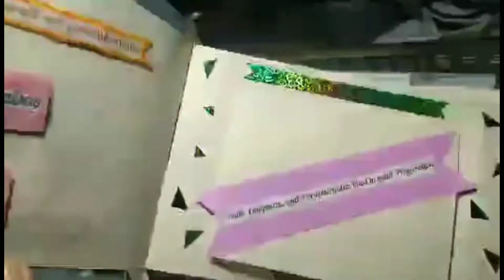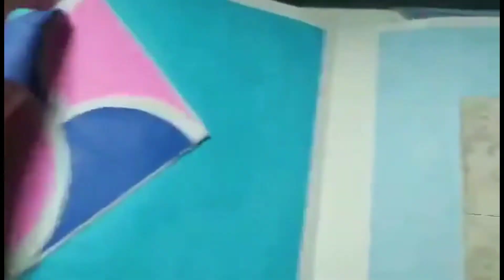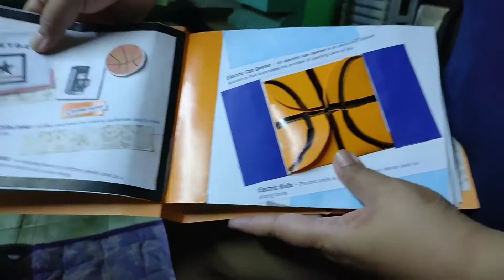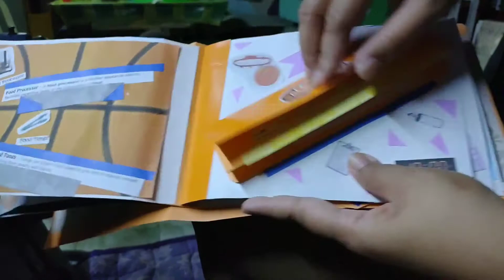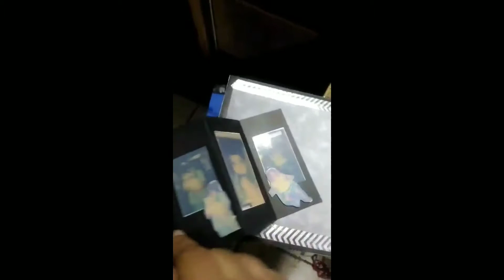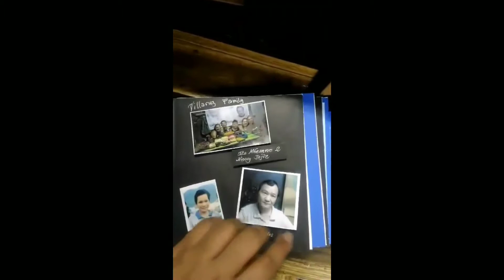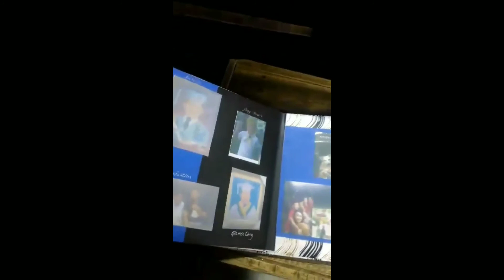scrap book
if you want to see a tutorial on how to make a  DIY scrapbook, please let me know at the comment section below and don't forget to share, like and subscribe thank you.